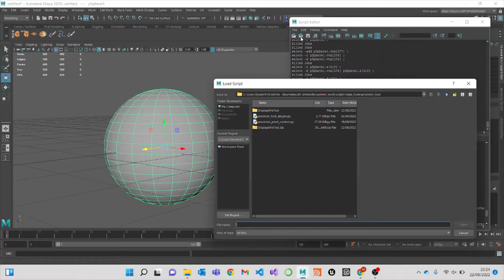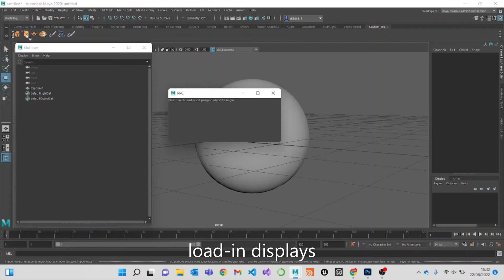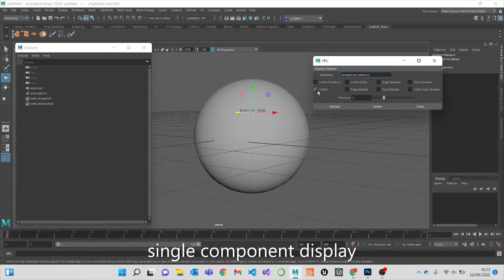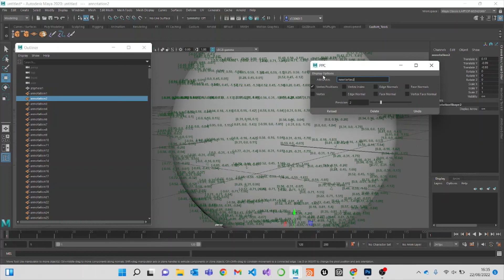Display Polygon Info (Full tutorial)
Full tutorial video for the Maya Display Polygon Info tool.

The Display Polygon Info tool is a python Maya script written using the maya.cmds library that helps users display important geometric information about their currently selected mesh above mesh components in the Maya viewport.